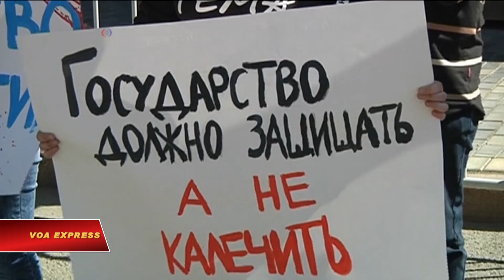Ân xá Quốc tế: Nhân quyền đang ở thời điểm khủng hoảng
Tin tức Nếu không vào được VOA, xin các bạn hãy vào để vượt tường lửa. Tổ chức Ân xá Quốc tế đã phát động một chiến dịch nhằm nêu bật điều họ cho là tình hình ngày càng tồi tệ hơn đối với các nhà hoạt động nhân quyền trên toàn cầu. Nhóm này hy vọng chiến dịch Brave (Can đảm) của họ sẽ thuyết phục các chính phủ phải tuân thủ cam kết trong hiệp ước của LHQ về việc bảo vệ các nhà hoạt động nhân quyền.

Tổ chức Ân xá Quốc tế cho hay các cuộc tấn công nhắm vào các nhà hoạt động nhân quyền trên toàn cầu đã đến giai đoạn khủng hoảng.

Số liệu từ Tổ chức Front Line Defenders cho thấy 281 người đã thiệt mạng vì bênh vực nhân quyền trong năm 2016 so với 156 người vào năm trước đó.

Bà Guadalupe Marengo, Tổ chức Ân xá Quốc tế, nói: "Trong bối cảnh hiện tại, với những hành động chúng ta chống lại họ, hành động ác quỷ, một cuộc tấn công tôi cho là thực sự nhắm thẳng vào nhân quyền, điều quan trọng là chúng ta đánh giá tình hình và kêu gọi các chính quyền phải ngưng các cuộc tấn công đó ngay lập tức."

Ở Nga, Tổ chức Ân xá Quốc tế nói rằng việc đàn áp các nhà hoạt động nhân quyền đang gia tăng với lệnh cấm các tổ chức phi chính phủ. Các cuộc biểu tình hồi đầu tháng này đánh dấu kỷ niệm các cuộc biểu tình chống Tổng thống Vladimir Putin. Một số nhà vận động nhân quyền đã bị bắt giam.

Ông Gennady Gudkov, nhà hoạt động đối lập, cho biết: "Họ kích động chúng tôi và khiến chúng tôi phải chống cự quyết liệt hơn. Họ chứng tỏ là luật pháp ở Nga không có giá trị gì cả".

Tổ chức Ân xá Quốc tế cho biết trường hợp tương tự dường như đã diễn ra ở một số nước nhằm đối phó với các nhà hoạt động.

Bà Guadalupe Marengo, Tổ chức Ân xá Quốc tế, nói: "Chỉ trong tuần trước, Hungary cố đưa ra một dự luật tương tự như của Nga, làm cho việc lập hội và đấu tranh cho nhân quyền trở nên rất khó khăn nếu bạn nhận tài trợ từ nước ngoài ".

Thổ Nhĩ Kỳ bị cáo buộc đã vô lý đàn áp nhân quyền sau cuộc đảo chánh bất thành hồi năm ngoái. Hàng chục nghìn người đã bị bắt hoặc sa thải. Ankara tuyên bố đó là một phần của một âm mưu lớn chống chính quyền.

Ngoài việc bị câu lưu, bắt cóc và giết hại, Tổ chức Ân xá Quốc tế nói rằng các nhà bênh vực nhân quyền trên toàn cầu còn bị tấn công trên mạng. Công cụ giám sát được sử dụng để theo dõi các hoạt động. Các chiến dịch bôi nhọ được phát tán trên truyền thông xã hội nhằm thúc đẩy các hành vi thù địch.

Bà Guadalupe Marengo, Tổ chức Ân xá Quốc tế, cho biết: "Họ bị cáo buộc là khủng bố, là tội phạm, là bênh vực đồi phong bại tục".

Tổ chức Ân xá Quốc tế hy vọng chiến dịch Brave của họ sẽ nêu bật tình trạng ngày càng tồi tệ của nhiều nhà hoạt động nhân quyền trên toàn thế giới, những người được cho là thường ở tuyến phòng thủ cuối cùng trong một xã hội tự do.